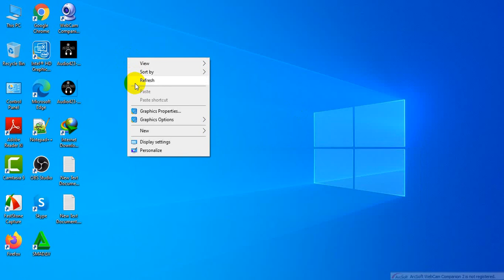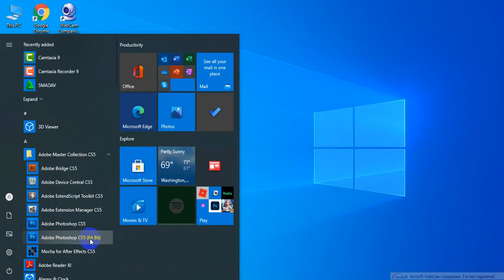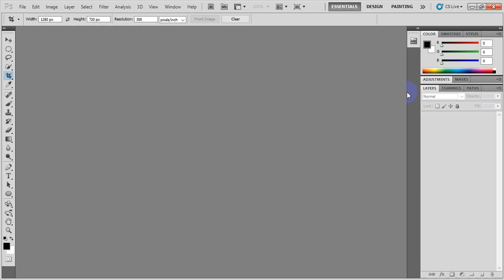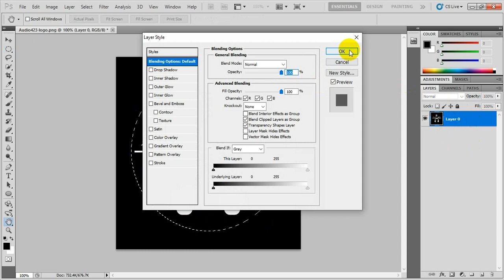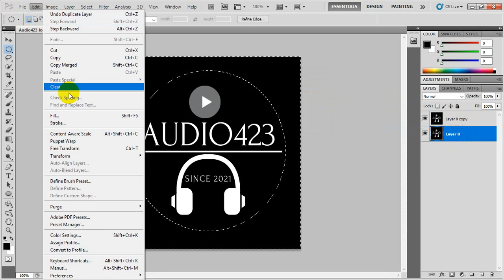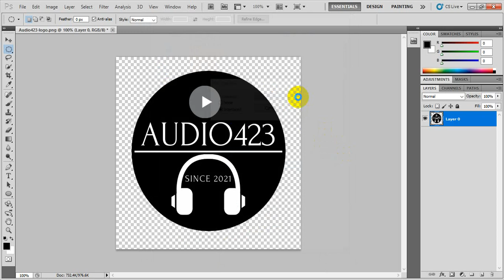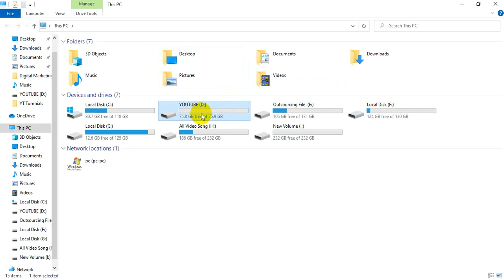How to put a logo in a circle shape using Adobe Photoshop CS5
How to crop in a circle shape. This is most important for your social media logo.